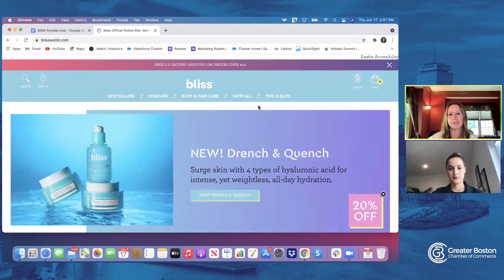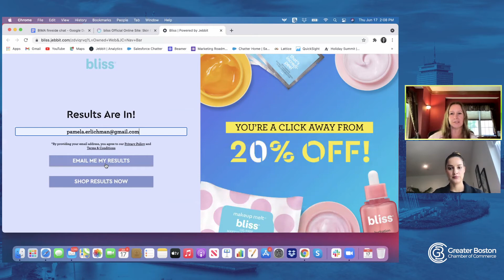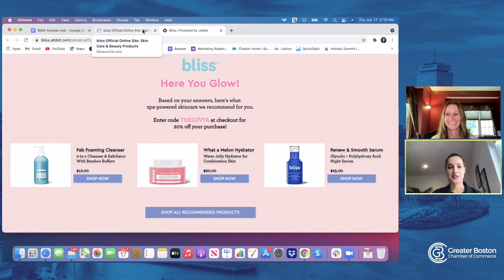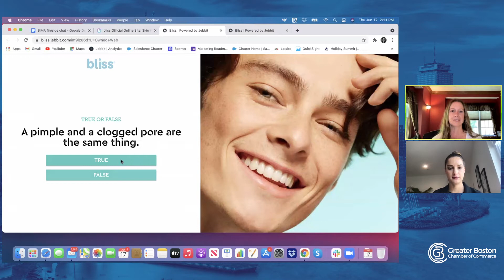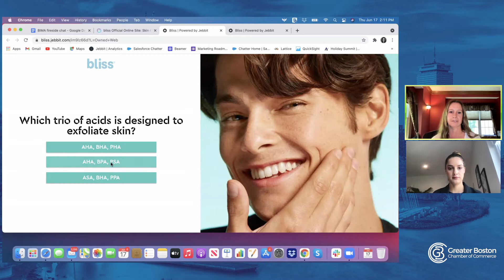BIMA Data Privacy Summit Session 1 - Future-Forward: The Rise of First-Party Data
This summit features a variety of speakers from the agency, brand, and ad tech perspective addressing the changing landscape of data privacy and the future of identity without third-party cookies. On Thursday, June 17 we look more specifically at how new regulations are impacting advertising and how companies can shift gears to maintain effective and measurable ways of reaching their customers.

BIMA, the Boston Interactive Media Association, is New England’s largest digital media-focused community, comprised of over 3,000 digital media buyers, planners and publishers with business interests in the New England market.

Have any insightful takeaways? Let us know by commenting below.